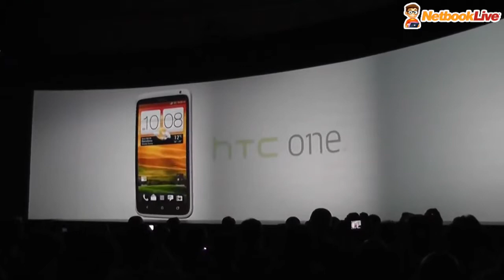HTC One X, One S and One V presentation at MWC 2012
The official press conference presentation of the latest HTC trio of smartphones: One X, One S and One V. All with Android 4.0 Ice Cream Sandwich.

HTC One X - quad core Tegra 3 CPU @1.5 GHz, 1 GB RAM, 32 GB storage (+25GB via Dropbox), 4.6 inch display (1280 x 720px), Beats Audio and 8 Megapixel camera

HTC One V - 1 GHz single core CPU, 512 MB RAM, 4 GB storage (+25GB via Dropbox), 3.6 inch display  and 5 Megapixel camera

HTC One S - dual core Snapdragon S4 CPU @1.5 GHz, 1 GB RAM, 16 GB storage (+25GB via Dropbox), 4.3 inch display qHD and 8 Megapixel camera, all in a thin 7.9mm chassis